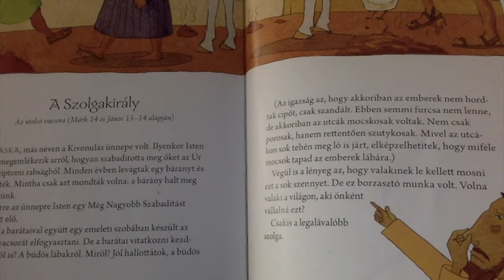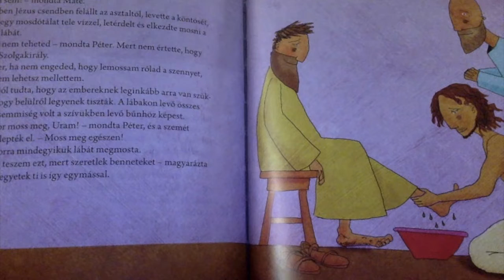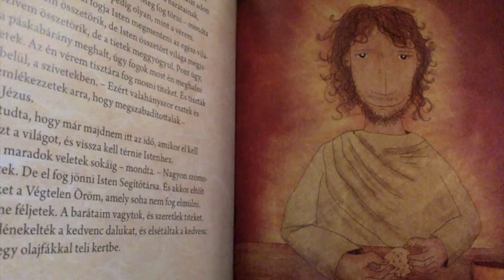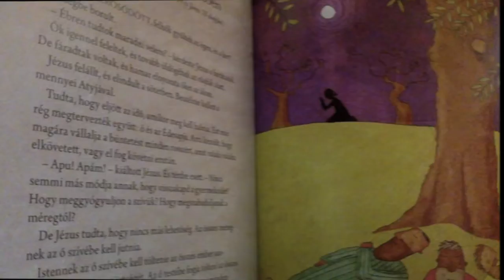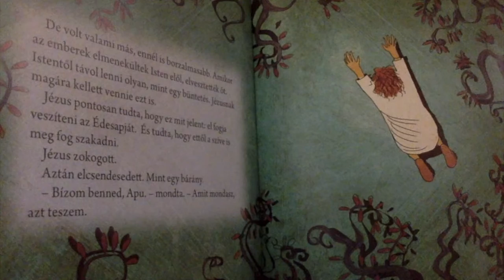Nagycsütörtök eseményei ovisoknak és kisiskolásoknak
Sally Lloyd-Jones: Jézus meséskönyve, a Biblia c. könyve alapján  és Jago illusztrációival.